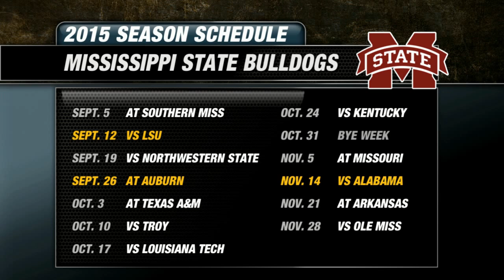2015 Mississippi State Bulldogs Football Preview | CampusInsiders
Campus Insiders' Pete Fiutak breaks down the Bulldogs including his keys to the season, key stats, plus his predicted order of finish for 2015.